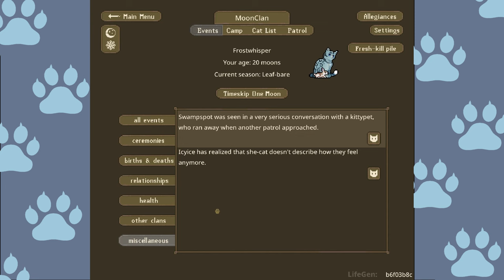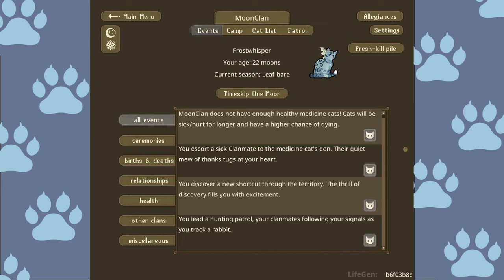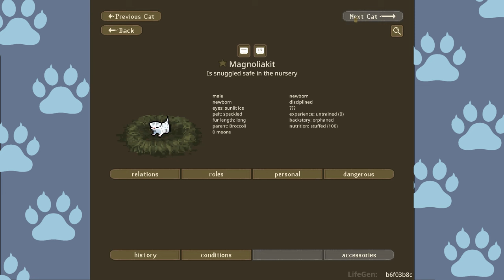MoonClan Episode 8 || A Barren Winter || LifeGen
In the frost sickness reigns, and no boons of spring will be there to help you...

MoonClan’s basis is a series of very in depth, role-play challenges at its heart. It is based on the forest territories challenge by cranberryhamberry on the Clangen Discord and the Lifegen Legacy Challenge by Mellohi on the Clangen Discord The two challenges were combined by Folklore, and I made a copy of the doc to share (first link).
Timestamps:
00:00 Intro
01:46 Moon 21
11:32 Moon 22
20:54 Moon 23
35:53 Outro